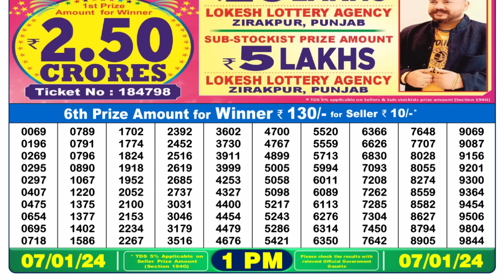🔴 Lottery Sambad Live 01:00pm 07/01/24 Morning Nagaland State Dear Lottery Result Pdf Download